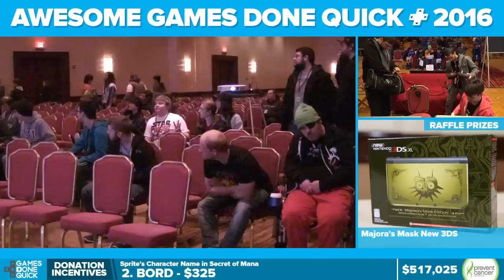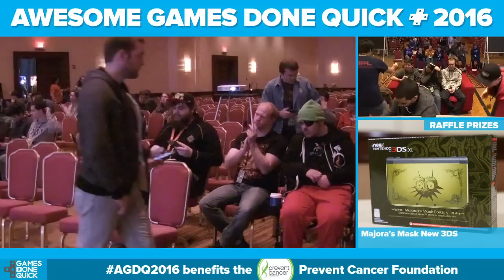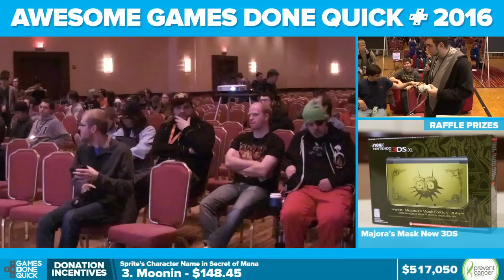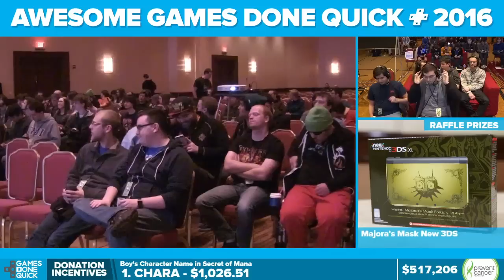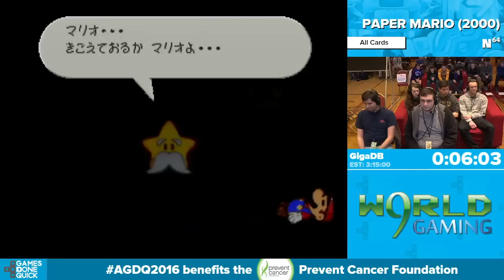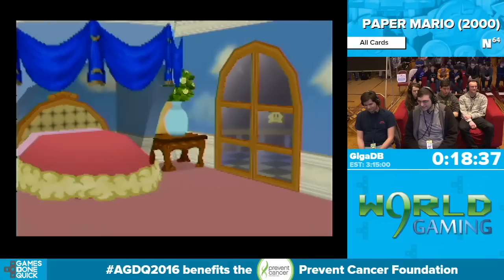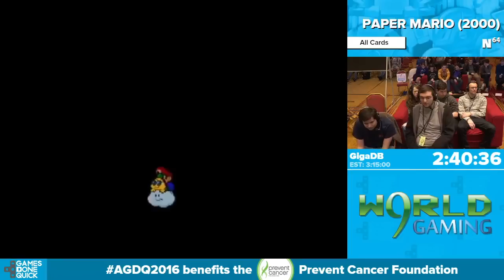Paper Mario by GigaDB in 3:04:16 - Awesome Games Done Quick 2016 - Part 121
This is a speedrun of Paper Mario by GigaDB from Awesome Games Done Quick 2016. The run starts at 8:24.